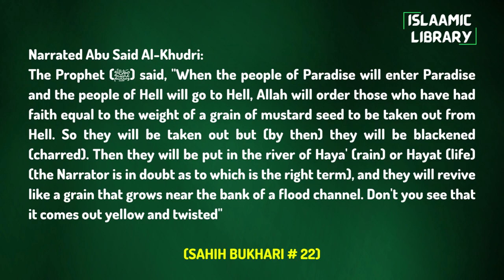Surah Baqarah Ayah 127-141 Tafseer in English by Dr. Israr Ahmed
Narrated Abu Said Al-Khudri:
The Prophet (ﷺ) said, "When the people of Paradise will enter Paradise and the people of Hell will go to Hell, Allah will order those who have had faith equal to the weight of a grain of mustard seed to be taken out from Hell. So they will be taken out but (by then) they will be blackened (charred). Then they will be put in the river of Haya' (rain) or Hayat (life) (the Narrator is in doubt as to which is the right term), and they will revive like a grain that grows near the bank of a flood channel. Don't you see that it comes out yellow and twisted"